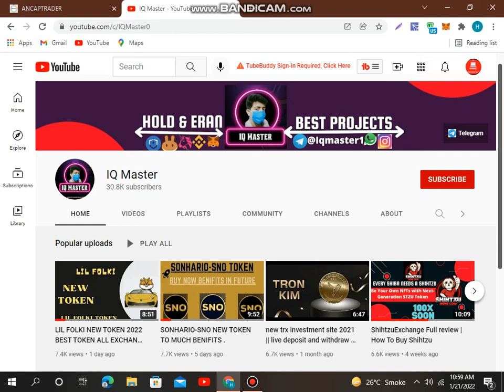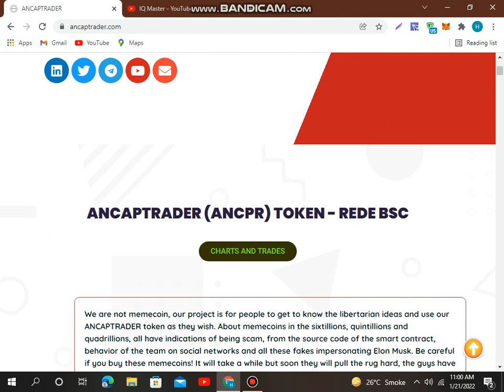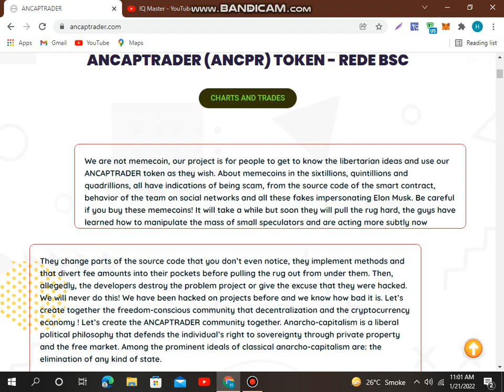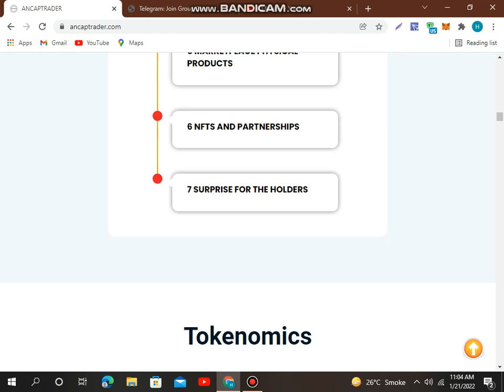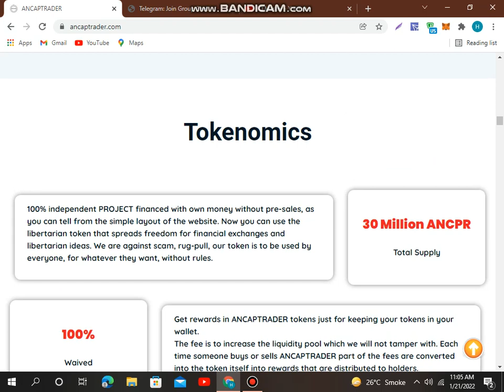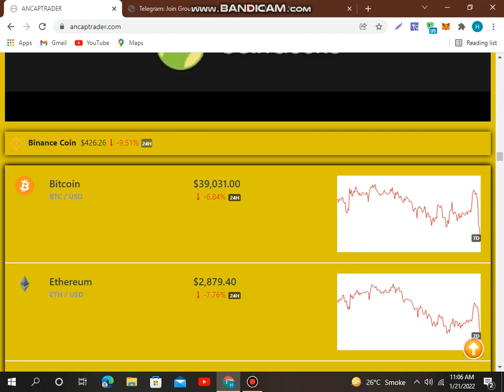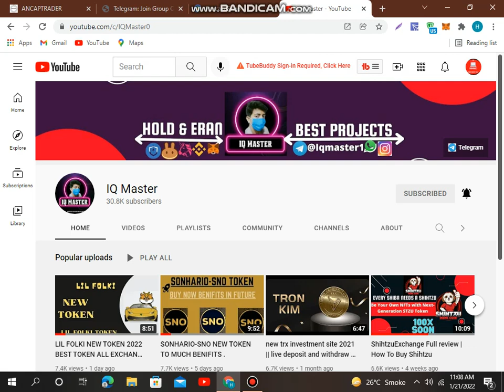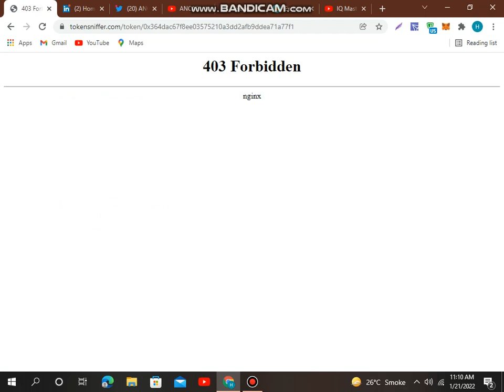ANCAPTRADER NEW TOKEN 2022 BEST NO SCAM NO RUG PULL.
NOTE: All of our videos are strictly personal opinions. Please make sure to do your own research. Never take one person's opinion for financial guidance. There are multiple strategies and not all strategies fit all people.